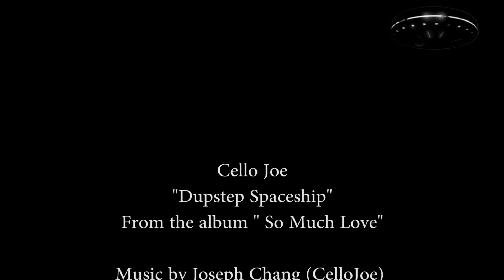Dubstep Spaceship Official Music Video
Video: Tibor Szabo & Aaron Fagerstrom.
Location: Salle Pianos in San Francisco, CA.
Editing: Dennis Eustace
Time Lapse: Video Blocks

CelloJoe.com
CelloJoe.BandCamp.com
SoundCloud.com/CelloJoe
FaceBook.com/CelloJoe
MixCloud.com/CelloJoe
YouTube.com/CelloJoe
Vimeo.com/cellojoe
Twitter.com/CelloJoe